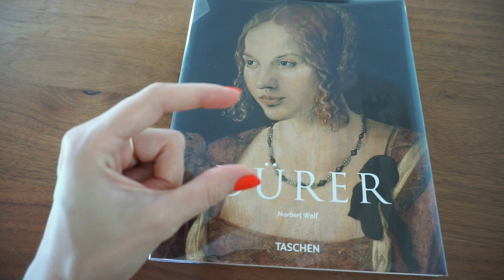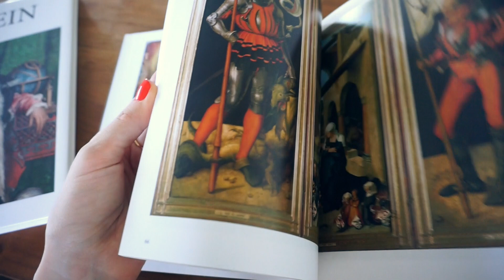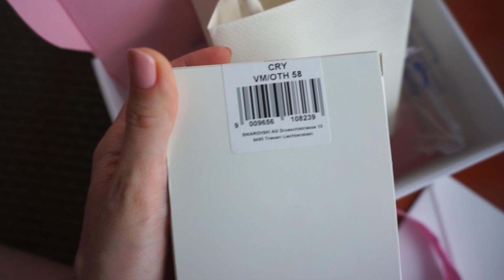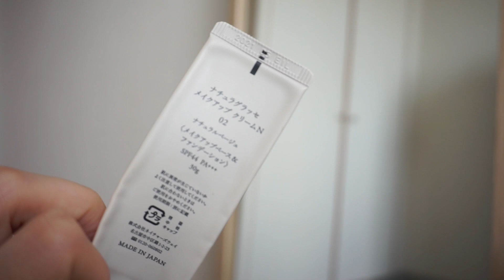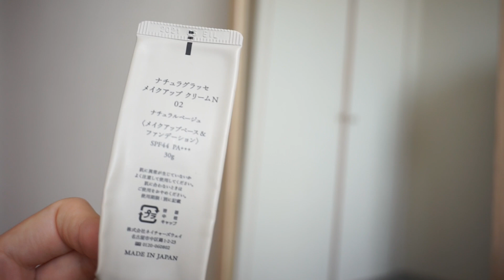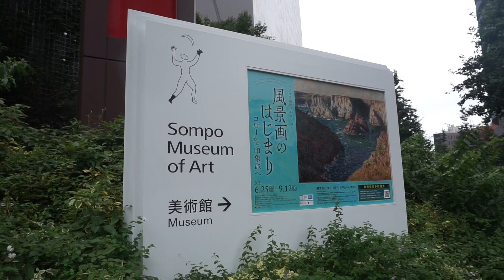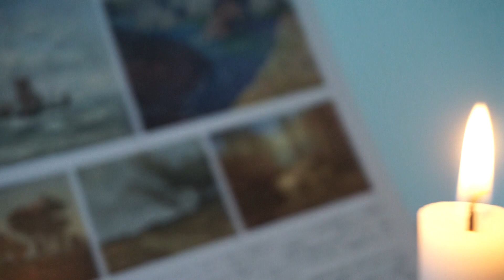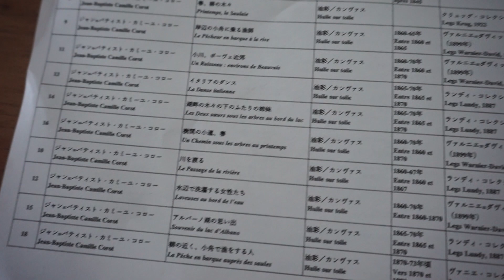любимые художники, вернула покупку, косметика и выставка｜Vlog Токио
*Альбрехт
😄 так легко не выговорить))

пустая:
Uzu Mote mascara «Bugrundy»
Kate The lash former Clear "Clear red"
Vivienne Sabo Cabaret premier mascara 05
Fasio Blue curl mascara
Fasio Pink curl mascara
Fujiko Aburatori Water Powder
MSH love liner color collection "Aqua Blue"
MAC pro longwear brow set "Quiet brunette"
Koh Gen Do High Definition Makeup Aqua foundation illuminator IL01
MAC pro longwear blush "Baby don't go"
Naturaglace Make up cream SPF44 PA+++ 02
Revlon colorstay gel envy 010 "Winning streak"
с собой в сумке:
Liza Eldridge lip gloss "Beauty"
Canmake Marshmallow Finish Powder MB